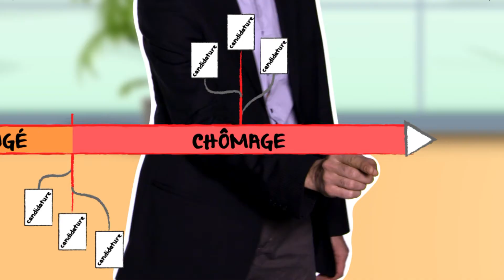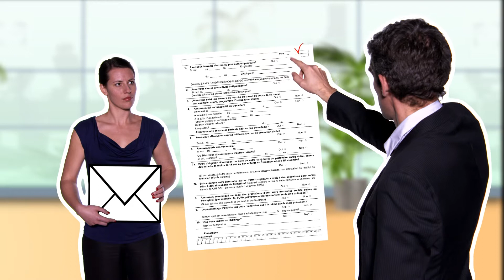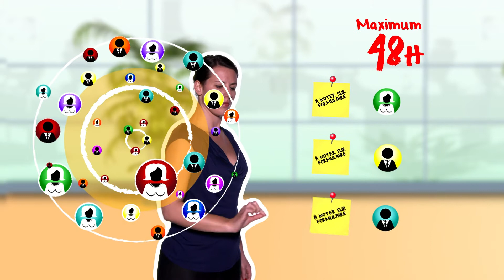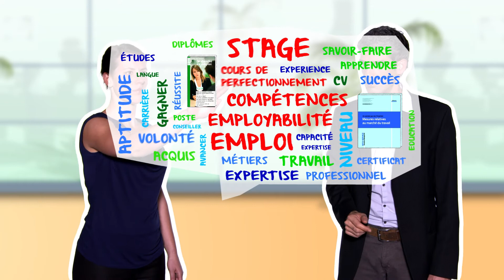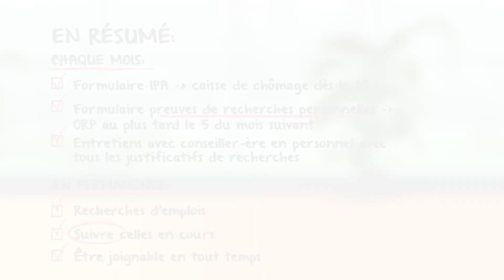Rôle et prestations de l’ORP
Prestations de l’office régional de placement et collaboration avec le conseiller ORP, dossier à constituer et formulaires à remplir, recherches de travail à effectuer, optimisation des recherches d’emploi par des propositions de places vacantes de l’ORP et  l’octroi de mesures de réinsertion professionnelle, droits et devoirs du demandeur d’emploi et  sanctions éventuelles.